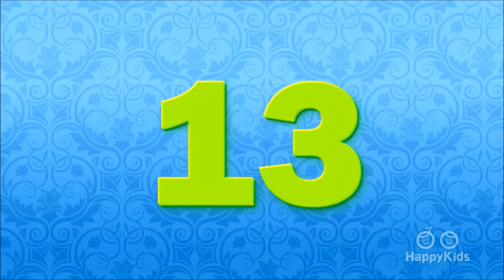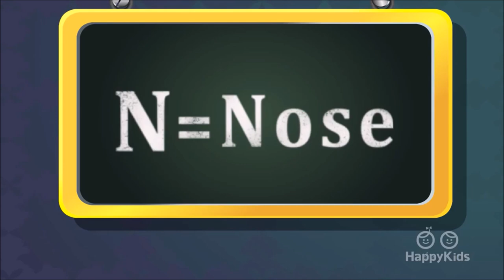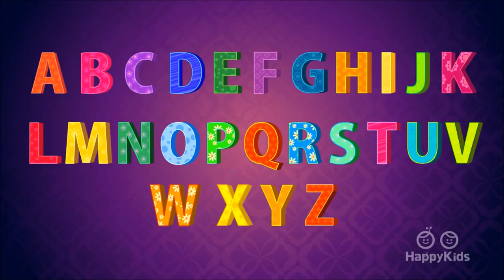Top 80 Nursery Rhymes | 120 Mins Non Stop Learning Songs For Kids And Children | HappyKids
Top 80 Nursery Rhymes is our collection of cartoon nursery rhymes for babies, kids and children. Sing along with the Wheels on the bus and other popular nursery rhymes. Watch Happy Kids and see your kids turn their frown upside down! HappyKids entertains and educates children of all ages with animated songs, cartoons of favourite kids nursery rhymes and collections of happy and exciting activity guides, all guaranteed to turn your toddler into a happy kid. Check out our various playlists: Nursery Rhymes, singalong videos with lyrics, our teaching videos which will educate and entertain kids with a playful approach to learning their ABCs and 1,2,3s. Best of all our Jungle Beats song collection will get young and old up and dancing!! Then when the day is almost over, enjoy our collection of lullabies to put even the most energetic kids in the mood for a good night’s rest. Discover our versions of Twinkle, Twinkle, Little Star, Mary had a little Lamb, Little Red Riding Hood, The Little Mermaid, Cinderella, Baa Baa Black Sheep, Rock a Bye Baby, Row Row Row Your Boat, Wheels on the Bus and Ten Little Indians. As a parent, you can trust our animated characters to keep your kids entertained and learning without even knowing it.

1 Wheels On The Bus 0:00

2 Twinkle Twinkle Little Star 2:14

3 One Two Buckle My Shoe 3:54

4 Are You Sleeping 6:10

5 Jack And Jill 7:58

6 Mary Had A Little Lamb 10:12

7 Baa Baa Black Sheep 12:15

8 Rain Rain Go Away 14:24

9 Its Raining Its Pouring 15:32

10 Incy Wincy Spider 17:06

11 Row Row Row Your Boat 19:20

12 I Hear Thunder 21:39

13 Humpty Dumpty 22:57

14 One Two Three Four Five Once I Caught A Fish 24:23

15 Phonics Song 26:45

16 Bingo 30:11

17 Old Mac Donald 32:13

18 Hickory Dickory Dock 34:03

19 This Little Piggy 35:32

20 Teddy Bear Teddy Bear 37:19

21 3 Blind Mice 39:13

22 Heads Shoulders Knees And Toes 40:21

23 Hokey Pokey 42:07

24 London Bridge  44:29

25 Yankee Doodle 46:29

26 Hot Cross Buns 48:10

27 Ringa Ringa Roses 50:05

28 Johny Johny 51:51

29 Here We Go Looby Loo 53:36

30 Chubby Cheeks 55:01

31 Little Miss Muffet 57:31

32 I Have A Little Nose 59:49

33 Eenie Meenie Miny Moe 1:01:01

34 A B C D Song 1:02:01

35 A B C Tumble Down D 1:04:11

36 Miss Molly Had A Dolly 1:05:30

37 I Am Little Teapot 1:08:34

38 Gorgie Porgie 1:09:36

39 Little Boy Blue 1:10:54

40 Roses Are Red 1:12:29

41 Muffin Man 1:13:39

42 Pat A Cake 1:14:36

43 Hey Diddle Diddle 1:16:37

44 Mary Mary Quite Contrary 1:17:58

45 10 Little Indians 1:18:52

46 This Old Man 1:19:54

47 Wee Willy Winkie 1:21:5

48 Rub A Dub Dub 1:23:03

49 Mother Hubbard 1:25:12

50 Little Jack Horner 1:27:02

51 Oranges And Lemons 1:28:28

52 10 Green Bottles 1:29:08

53 Early To Bed 1:31:40

54 Ding Dong Bell 1:32:49

55 Queen Of Hearts 1:33:45

56 Daisy Daisy 1:36:03

57 Jack Sprat 1:37:59

58 Goosey Goosey Gander 1:39:19

59 Higgely Piggely 1:41:17

60 Cock-A-Doodle-Do 1:42:14

61 Old King Cole 1:43:00

62 Crooked Man 1:44:00

63 What Are Boys Made Of 1:45:06

64 If You Are Happy 1:46:20

65 Lucy Locket 1:47:27

66 Rock A By Baby 1:49:06

67 Hush Baby 1:50:53

68 Little Baby  1:52:52

69 One For Sorrow 1:54:21

70 Two Little Dickie Birds 1:55:43

71 To Market To Market 1:58:30

72 This Is The Way 2:00:03

73 I Have A Toothbrush 2:01:54

74 Diddle Diddle Dumpling 2:02:35

75 Bits Of Paper 2:04:42

76 Little Bo Peep 2:05:30

77 Ten Little Fingers 2:06:14

78 Doctor Foster 2:08:41

79 Monday's Child 2:10:26